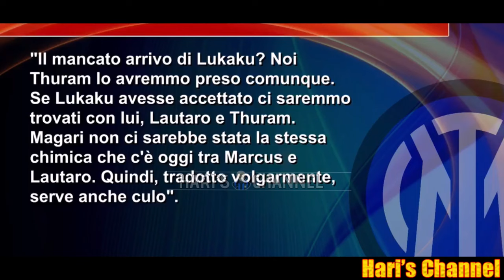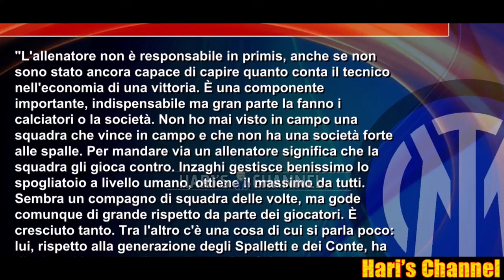SOMMER NON CONVOCATO AUDERO PRONTO A ESORDIRE IN PORTA CONTRO IL LECCE